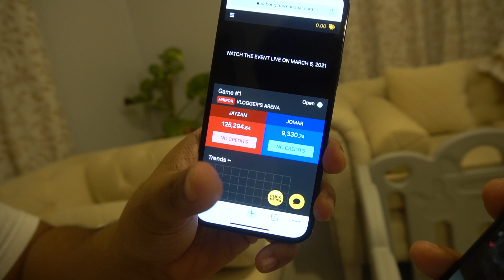Jayzam Vs Jomar (Jayzam Interview)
Instagram ni peanut - @peanutdpom
1LGFV